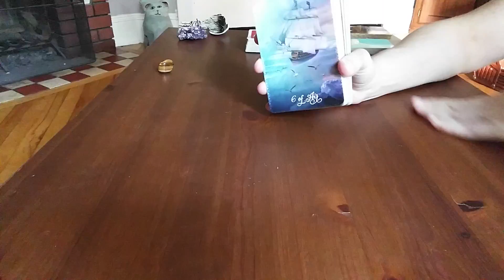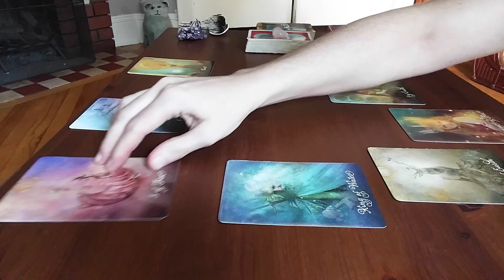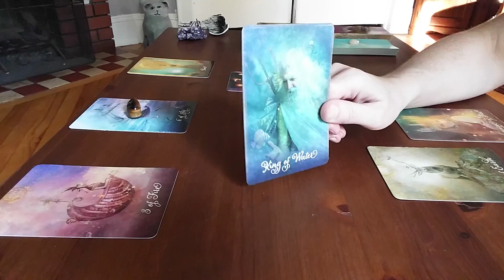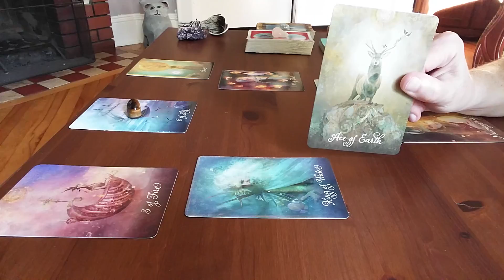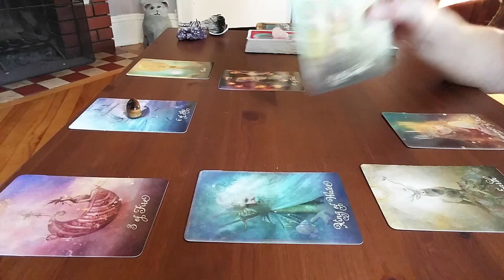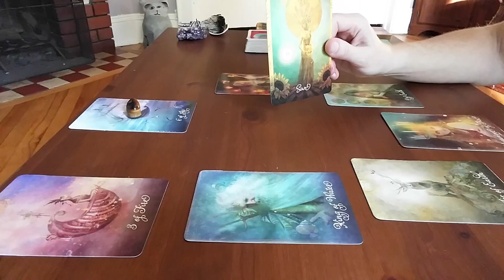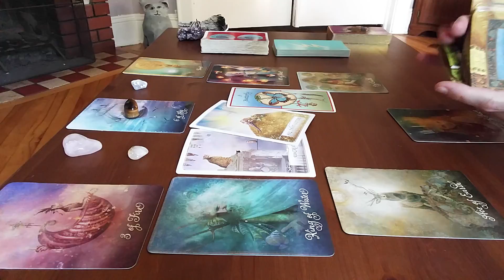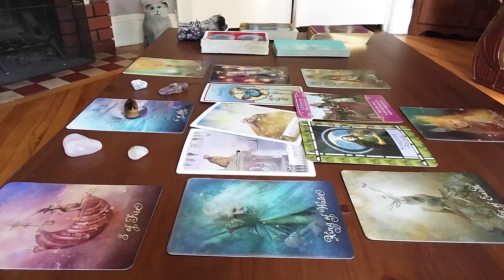Sagittarius August 2018 Extended Monthly Forecast 🔮😎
Here is your August 2018 Extended Monthly Forecast tarot and oracle reading regarding any pressing issue for your sign. All readings are General in nature.

Readings are $20/question or $40/hour and can occur live via video or I can email a pre-recorded response to you.

About Me:
I have had out-of-this-world (or OBE) experiences that have changed my whole view of the world and my place in it. I feel compelled to read tarot (as well as create content for self-help and veganism) for anyone who seeks peace, healing & comfort. Wellness videos coming soon!
I offer experience and coaching with the following personal goals: vegan living & education, Nyam (or OBE) meditation practice, self-help strategies toward optimal emotional & mental health and of course, helping others to "know thyself" via astrology and tarot/oracle divination.